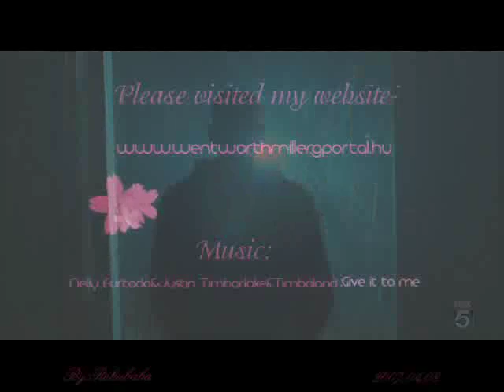Wentworth Miller-Give it to me music video